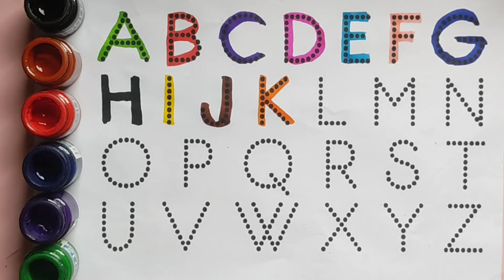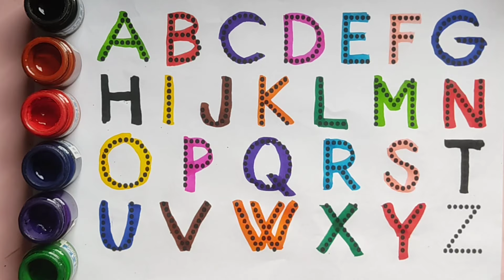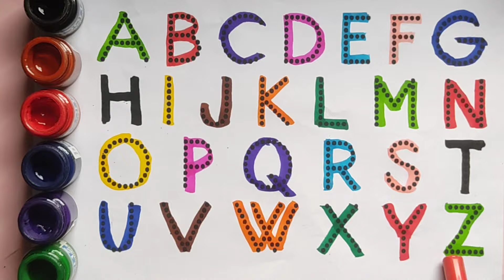ABCD, abcde, a for apple b for ball c for cat, Alphabets, Abc Phonics song, English Alphabet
Your query:
abc
ABCD
ABCD
abcdefghijklmnopqrstuvwxyz
abc phonics song
alphabet
alphabet song
alphabet song for kids and Toddlers
English alphabet
ABCD cartoon
alphabet capital letters
ABCD video
ABCD color
abcd dotted
dotted ABCD
 learn Abcd
abcdefghijklmnopqrstuvwxyz abc
abc phonics
abc phonics sounds
ABC Doddles